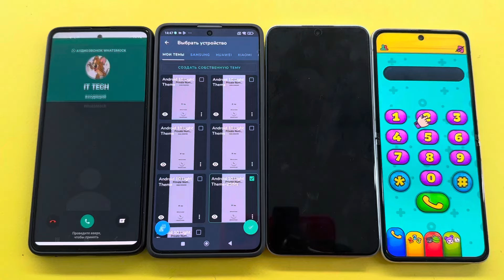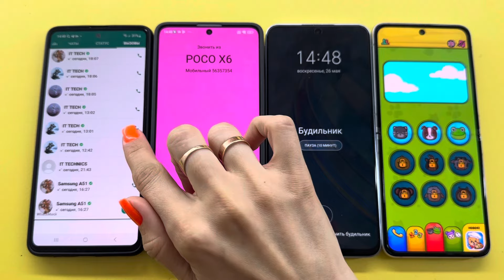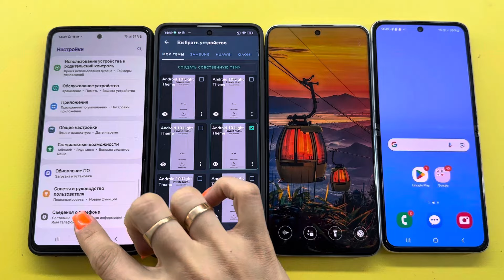Incoming Call, WhatsApp,BabyPhone,Alarm Clock Samsung A51,Z Flip3,,Poco X6,Honor X8a,